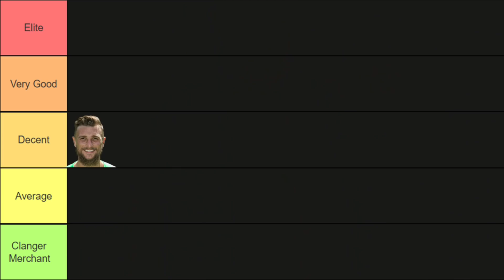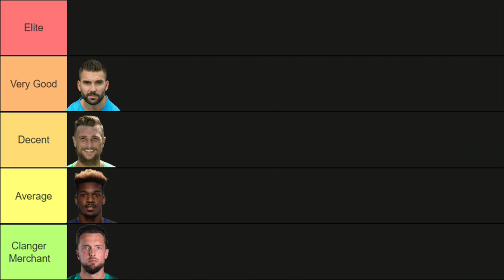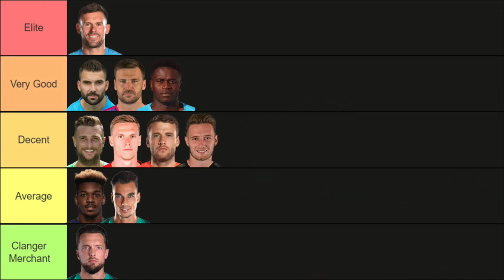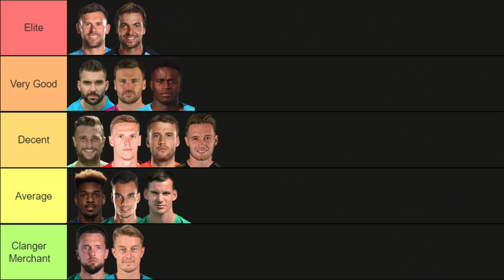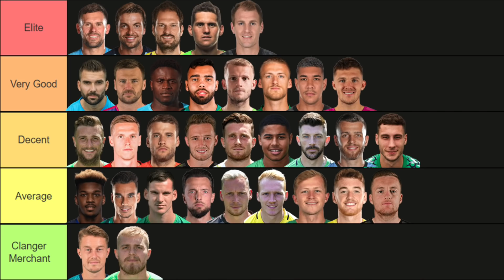RANKING EVERY CHAMPIONSHIP GOALKEEPER FROM WORST TO BEST! 20/21 EDITION!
Who do you have as your top 5 goalkeepers in the league?